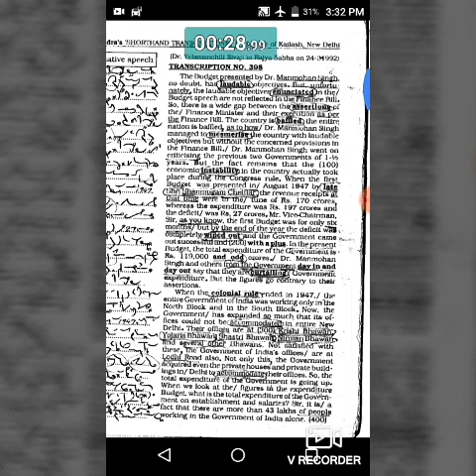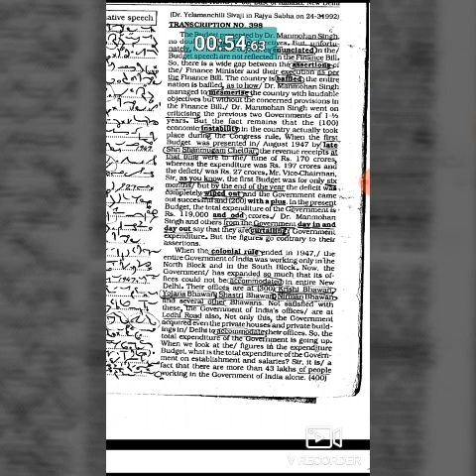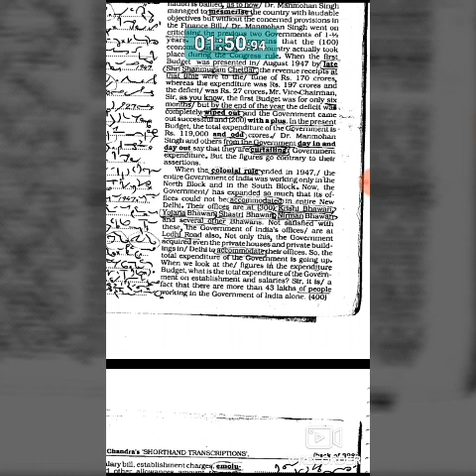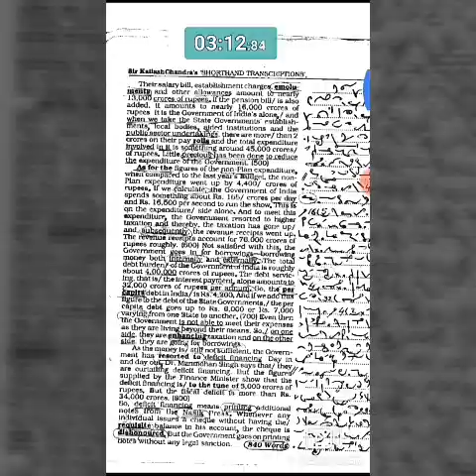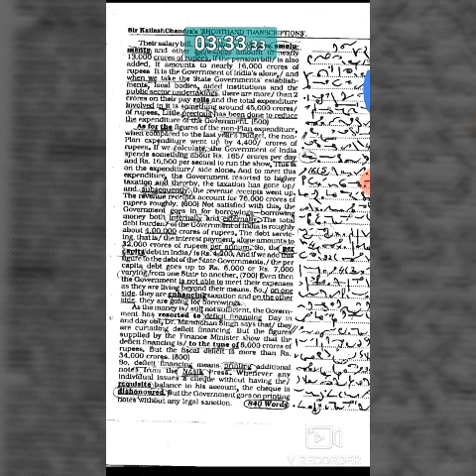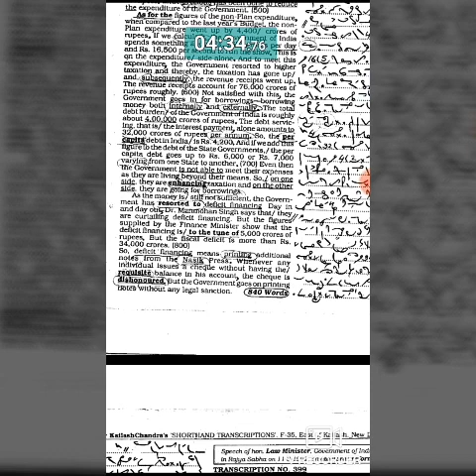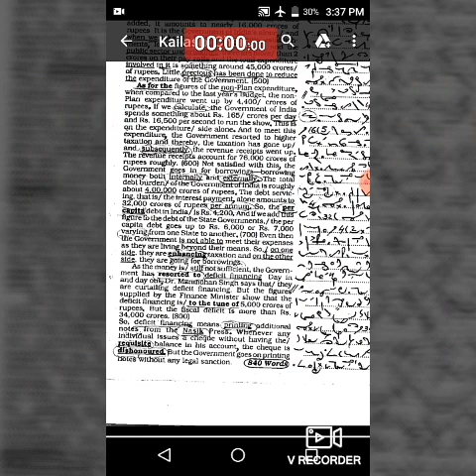Parliamentreporter 160wpm#2 English dictation for parliament reporter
telegram group for parliament reporter
Parliament reporter steno help pp👍

प्यारे छात्रों, आज हम आपके लिए इस वीडियो में स्टेनोग्राफर की class ko apko online provide kraya hai... Free bilkul...

Stenohelppp
All previous dictation pdf plz join telegram group
for hindi steno learning student

This link is valid for only new learning students of hindi Stenography

अब मिलेगा दो संपादकीय Dictation (दैनिक जागरण एवं हिंदुस्तान )
80/100WPM - दैनिक जागरण
100/80- हिंदुस्तान  Dictation

Stenographer
Shorthand
Steno Typing
Shorthand Dictation
Shorthand
Daily Dictation
Hindi Steno Dictation
Editorial Dictation
Sampadakiya Dictation
100 wpm shorthand dictation

100 WPM Dictation

100 wpm newspaper dictation
80 wpm dictation newspaper editorial
90 wpm dictation newspaper editorial
80 wpm dictation hindi
80 wpm dictation
hindi shor
upsssc
ssc
upsssc 80wpm